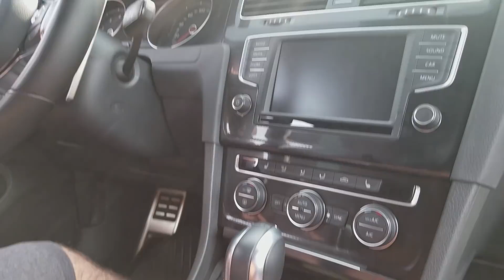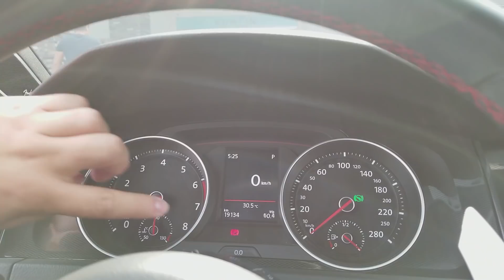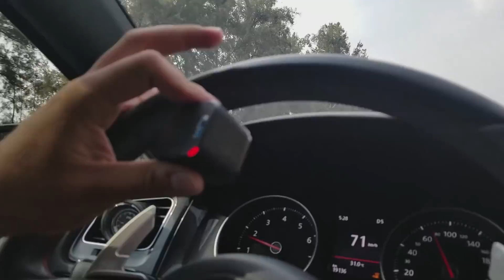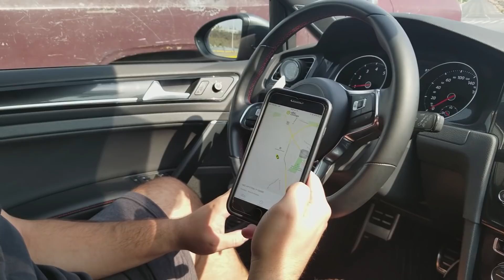Pusimos a prueba 2 Funciones del GTI MK7 ¿Funcionaron? | Llave Presencial | Parking Assist